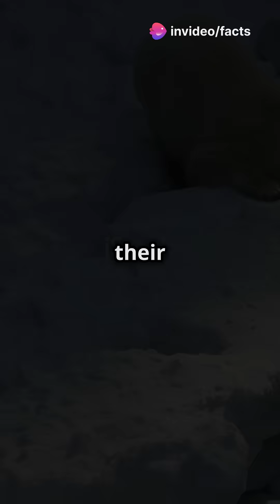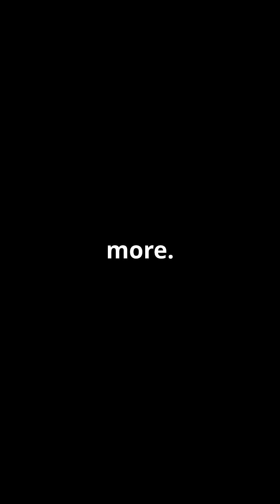We're Losing the World's Largest Land Carnivore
The Horrifying Reality of Climate Change: Polar Bears

Climate change is having a devastating impact on our planet, and one of the most vulnerable species is the polar bear. As the Arctic ice melts at an alarming rate, polar bears are facing an unprecedented extinction risk. The loss of their natural habitat is not only a tragedy for these magnificent creatures but also has far-reaching consequences for the entire ecosystem. The imbalance caused by the decline of polar bears has a ripple effect throughout the food chain, threatening the very health of our planet. It's time to take responsibility for our ecological footprint and adopt green initiatives that prioritize planetary wellness. By supporting local conservation efforts and adopting eco-friendly practices, we can work towards habitat protection and restoration. The future of our planet depends on our ability to make a change, and it starts with acknowledging the horrifying reality of climate change. Join us as we explore the impact of environmental devastation on polar bears and the importance of green technology in promoting environmental justice and health. Let's work together towards a sustainable future and ensure the long-term survival of our planet.